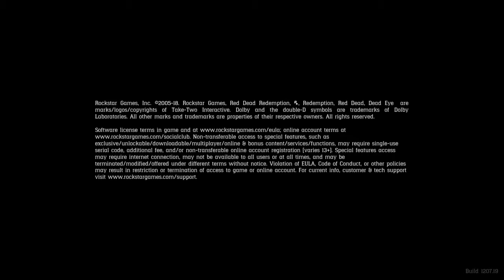Playing with my friends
Sorry this video was so long